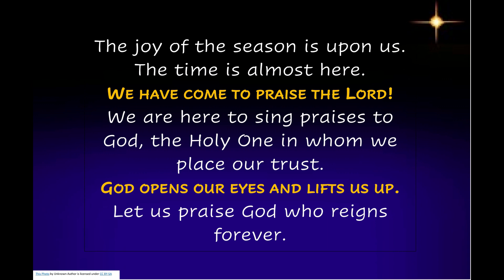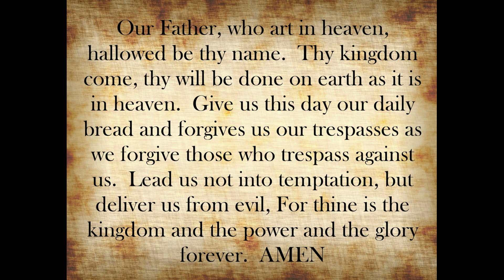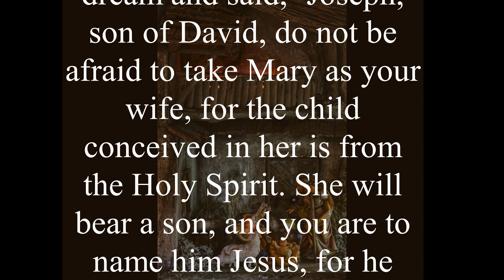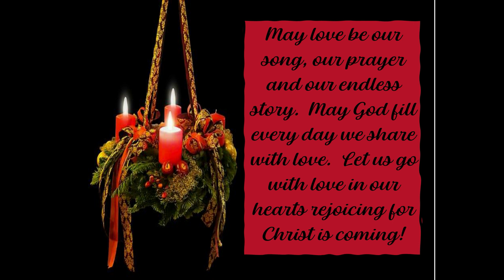Welcome to Worship ~ December 24, 2023